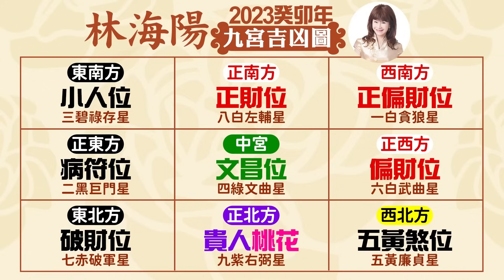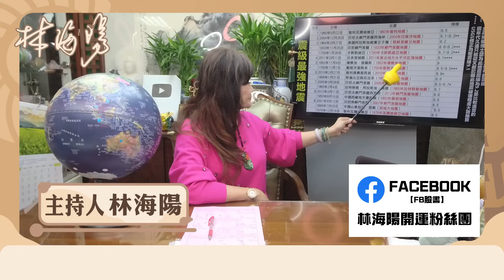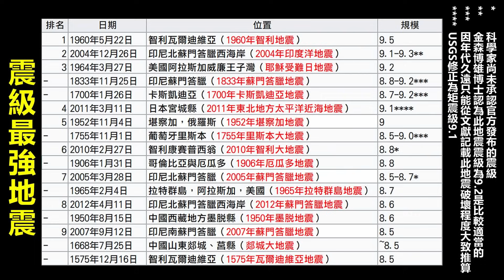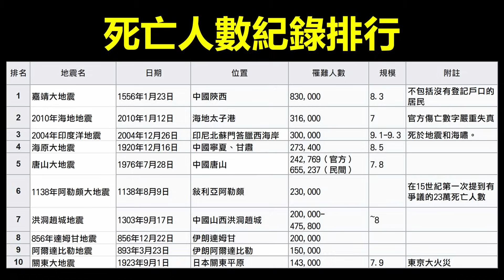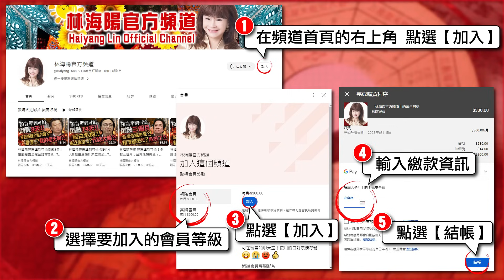林海陽大預言｜2024日本極惡之年！遭逢巨震、撞機、大火、隨機殺人！接下來還有更恐怖的...？！_20240104